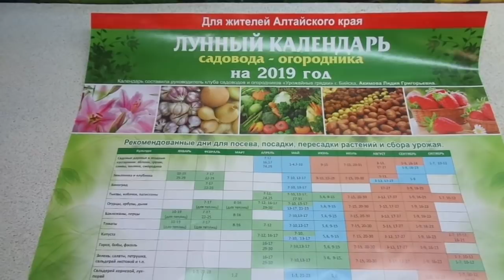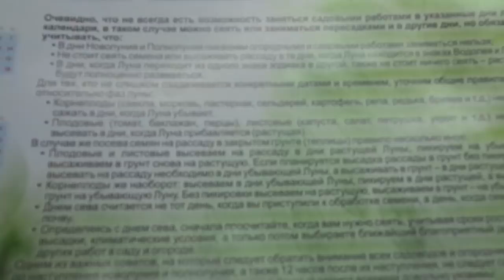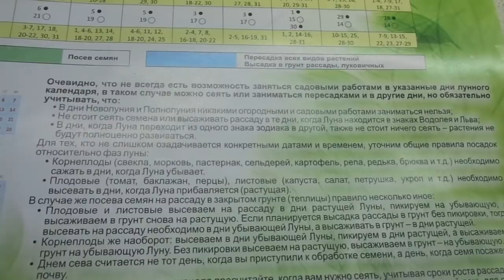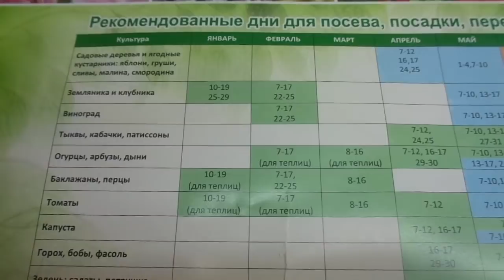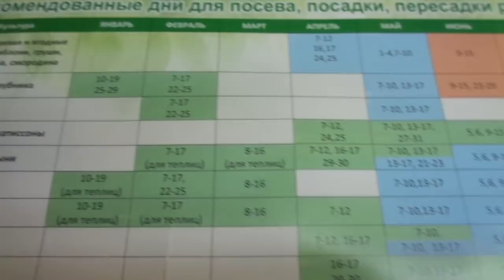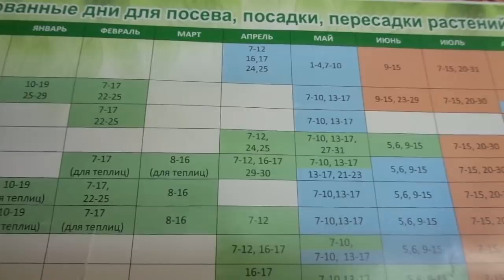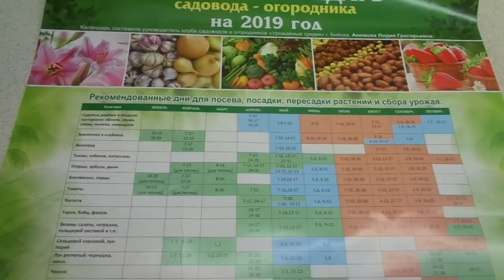ЛУННЫЙ КАЛЕНДАРЬ 2019. КОГДА СЕЯТЬ ТОМАТЫ И ПЕРЦЫ? Ольга Чернова.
Соблюдать или нет ЛУННЫЙ КАЛЕНДАРЬ 2019 года?
Это решает каждый из нас самостоятельно.
В этом видео я покажу вам какие дни в этом году являются самыми благоприятными для посева томатов и перцев с баклажанами, а так же, расскажу каких правил ЛУННОГО КАЛЕНДАРЯ придерживаюсь я.